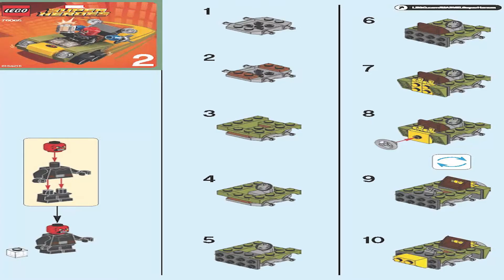LEGO Instructions | Marvel | 76065 | Mighty Micros: Captain America vs. Red Skull (Book 2)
These LEGO Instructions 76065 - Mighty Micros: Captain America vs. Red Skull will guide you through how to build Marvel’s Mighty Micros 76065

Pieces: 95

Price: 8.99 / 9.99 / 9.99

Minifigures: 2